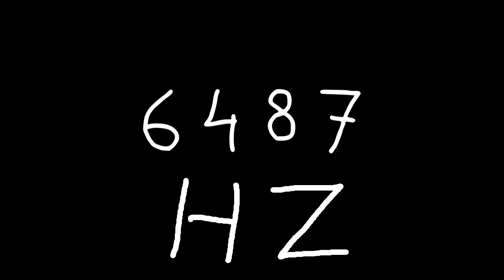6487 hz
Just sound.

chords
sounds
noise
tone
noises
tones
audio
wave
waves
sin
sine
sinus
sinoid
heart
heartbeat
resonancy